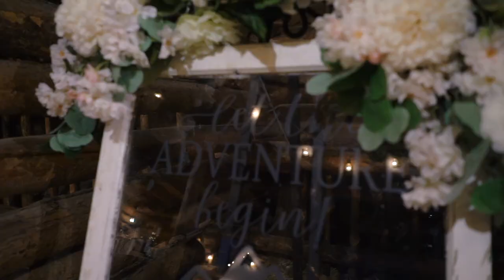Terri & Josh Wedding at Strawberry Creek Ranch in Granby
An incredibly fun, heartfelt and beautiful wedding in a picturesque location in Granby, Colorado. Their event included barn reception with open air dance party, Marcha dance, photobooth and a couple's exit with fiber optic light up wands.